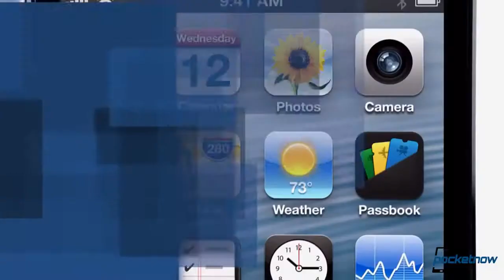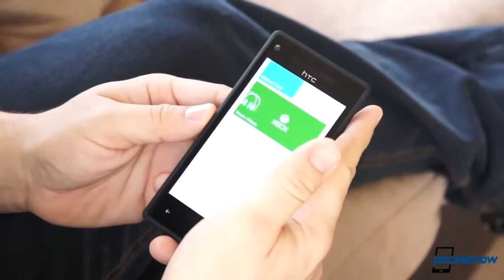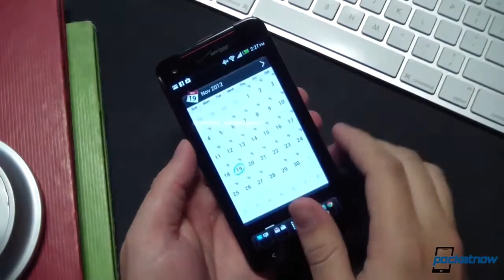T Mobile iPhone 5 Official, HTC Butterfly 2 Leaks, Windows Phone 8 Updates & More Pocketnow Daily